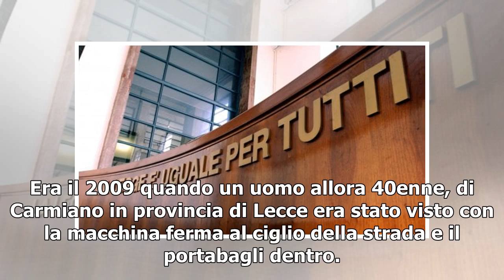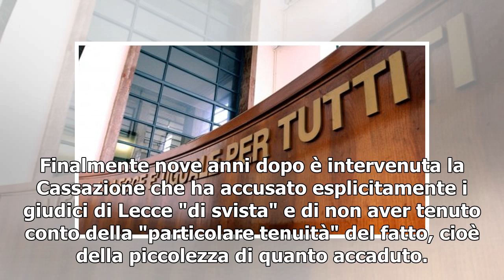[T-LEX News] FURTO DI MELANZANA/ Lecce: assolto dopo nove anni e tre gradi di processo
Foto Pixabay Alla fine, con i soldi spesi per i processi, gli avvocati, atti giudiziari e quant'altro, di melanzane se ne potevano comprare un bel po' e regalarle a quel poveraccio che per sfamare la famiglia aveva cercato di rubarne una, valore poch...